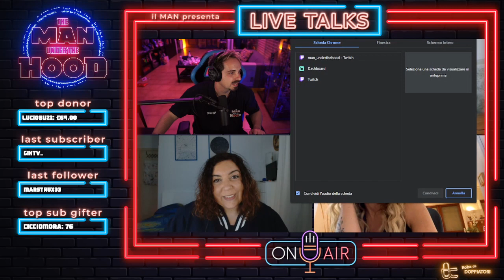LAURA COSENZA: voce di TRIXIE in DUE FANTAGENITORI e PAMELA ANDERSON - Live Talks #220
Duecentoventesima puntata di Live Talks, format di dirette che vede ospiti di spicco del panorama televisivo, cinematografico, musicale, videoludico e fumettistico interfacciarsi col Man ed il suo team in un'atmosfera "salotto" che ricorda i caffè letterari rivisitati in chiave moderna.

Ospite di oggi, Laura Cosenza: attrice e doppiatrice, voce italiana di Trixie (Due Fantagenitori), Linus (i Peanuts), Pedro Pony (Peppa Pig), Angie (Shark Tale), Lois Lane (Arrowverse), Rebecca Pope (Grey's Anatomy), Anya (The 100), Pamela Anderson (Pamela, a Love Story) e molti altri.

Per acquistare la mia attrezzatura streaming, visitate il mio shop Amazon